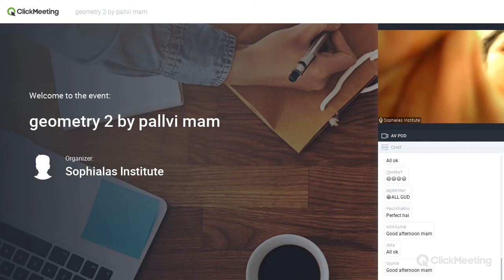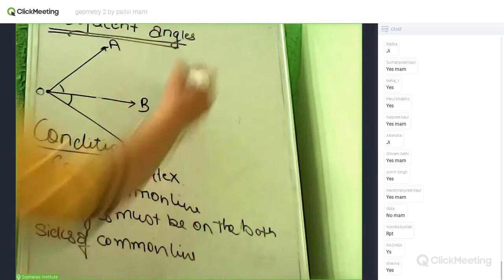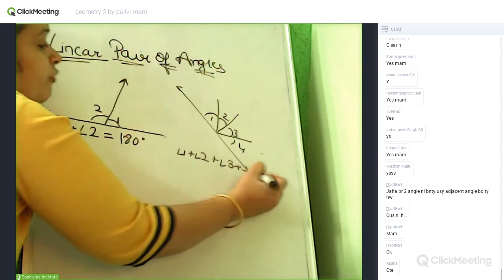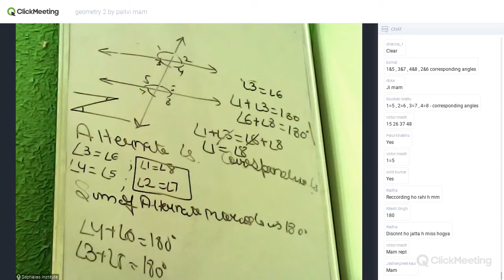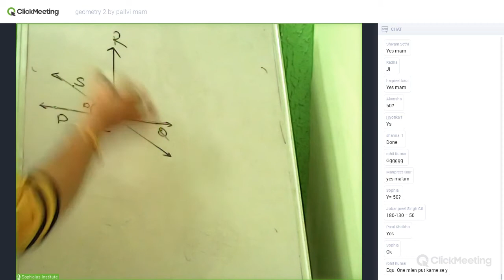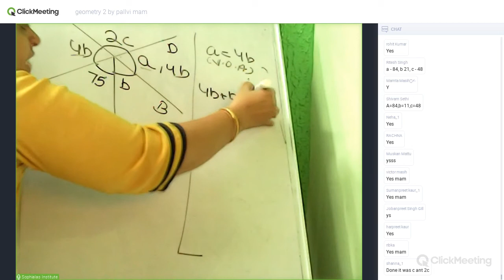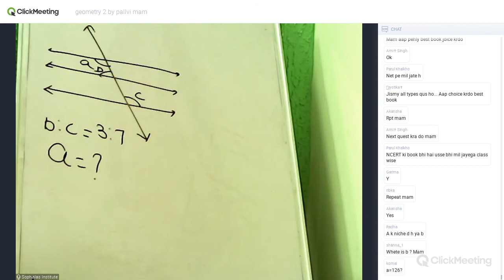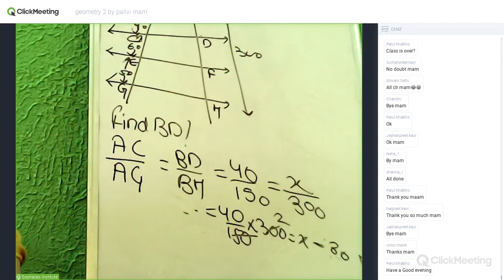geometry 2 by pallvi mam